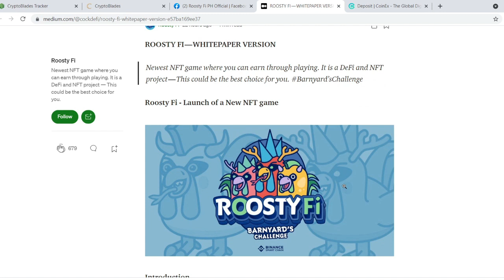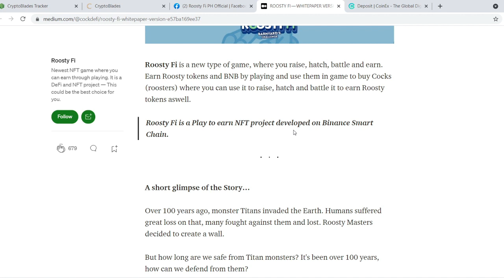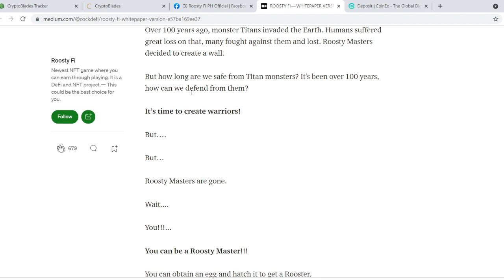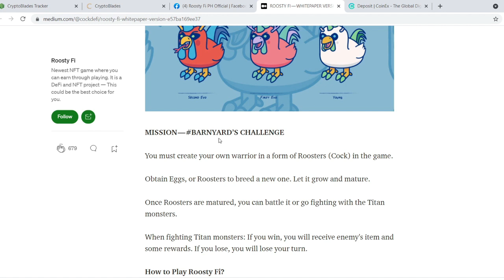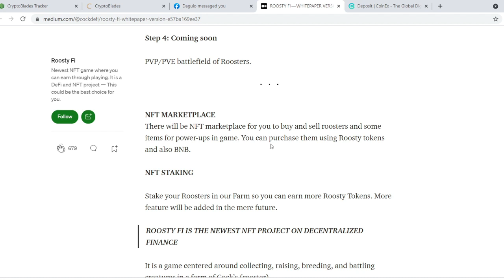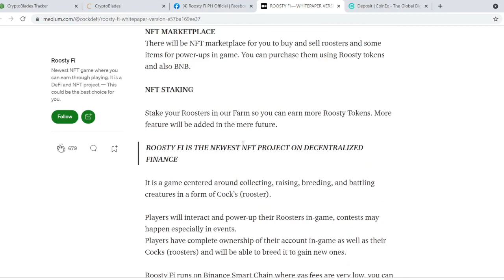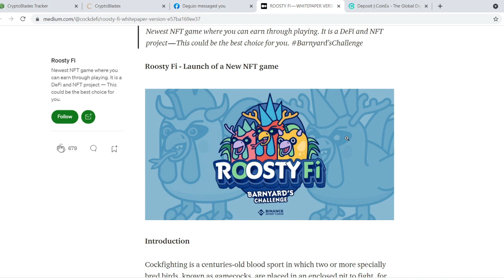ROOSTY FI - New NFT Game - White Paper Review - Pre Sale Update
Do your own research (DYOR) before engaging into crypto games.

How to Play Roosty Fi?
Step 1: You need to buy an Egg.
Step 2: Hatch the egg in the inventory. (more info regarding on price will be updated)
Step 3: After stimulating egg, it will spawn to Roosters. Users need to go to Farm and do stake to cultivate it and get rewarded by Roosty tokens. (More like NFT staking)
Step 4: Coming soon
PVP/PVE battlefield of Roosters.